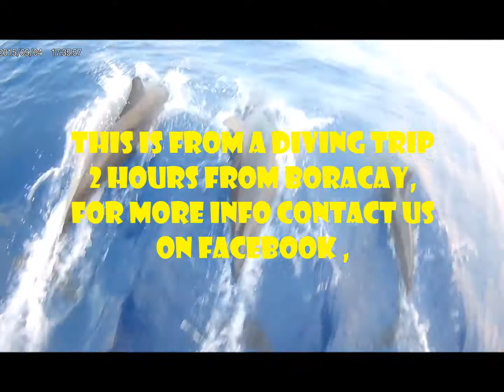BEST BORACAY SUNSET DOLPHIN VIDEO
🌴🐬[[BORACAY DOLPHIN SHOW VIDEO]]🐬🌴

DOLPHINS gave us a SHOW on the way back to BORACAY from an AWESOME diving trip on an island 2 hours away on the 31st of May 2017 (the date is wrong on camera)

for more information about this trip that includes
- sunrise
- 3 dives
- island sight seeing
- boat trip
- marine life (we saw turtles ,lion fish , nemos barracudas ,eels of course dolphins and many more !)
- breakfast , fresh Lunch , snacks .
and  BEER
- plus an amazing sunset